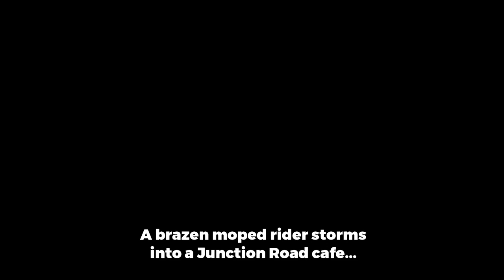Moped thief snatches laptop from Archway cafe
A moped rider rushes into Bread and Bean cafe, in Junction Road, and steals a customer's laptop at about 12.30pm on October 17. Video: Bona Sadiku